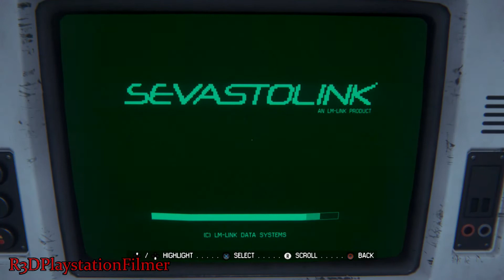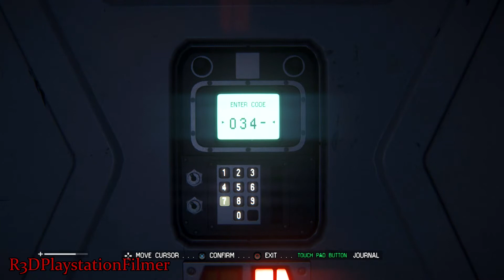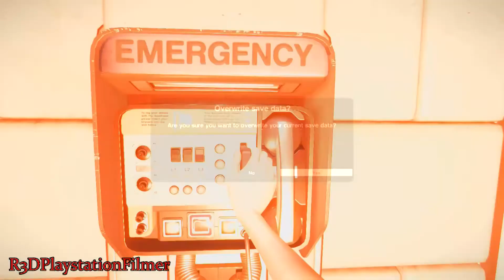Alien: Isolation - PS4 Walkthrough Part 2 {Full 1080p HD}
This is my walkthrough series for the horror game, Alien Isolation on the PS4 in Full 1080p.
Alien: isolation ps4. Discover the true meaning of fear in alien: isolation a survival horror set in an atmosphere of constant dread and mortal danger. Fifteen years after the events of alien ellen ripley?s daughter amanda enters a desperate battle for survival on a mission to unravel the truth behind her mother's disappearance. As amanda you will navigate through an increasingly volatile world as you find yourself confronted on all sides by a panicked desperate population and an unpredictable ruthless alien. Underpowered and underprepared you must scavenge resources improvise solutions and use your wits not just to succeed in your mission but to simply stay alive.
Fifteen years after the events of Alien, Ellen Ripley's daughter, Amanda enters a desperate battle for survival, on a mission to unravel the truth behind her mother's disappearance.